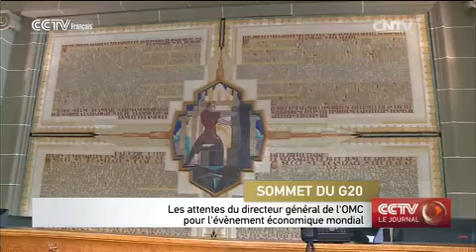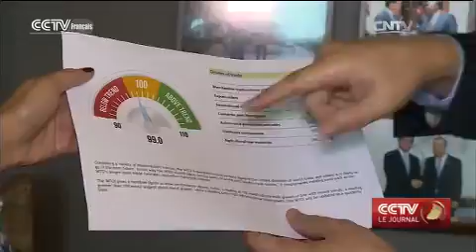Les attentes du directeur général de l'OMC pour l'évènement économique mondial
Avant le sommet du G20, nous nous sommes rendus au siège de l'Organisation mondiale du commerce à Genève. Le directeur général de l'OMC, Robert Azevedo affirme que l'un des temps forts pour le sommet de cette année est qu'il met le commerce à la hauteur des politiques fiscales et financières.